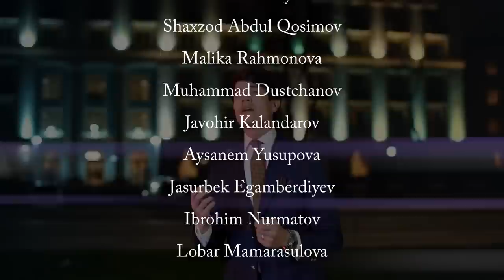Jurnalist "Orzular shahri" (79-qism) | Журналист "Орзулар шаҳри" (79-қисм)